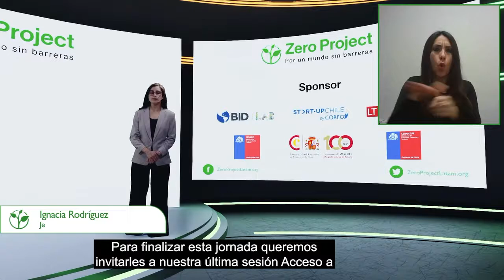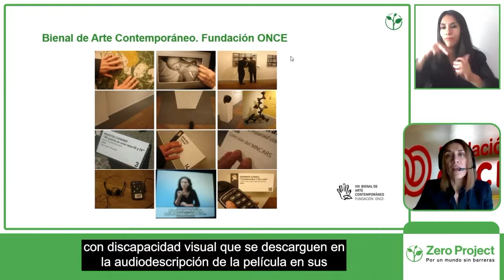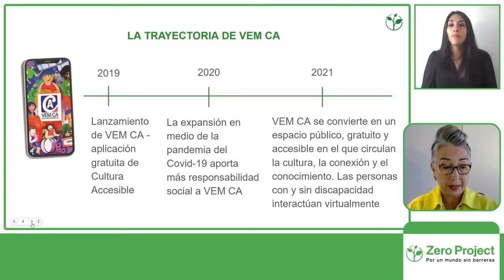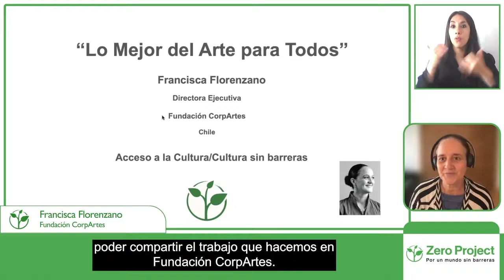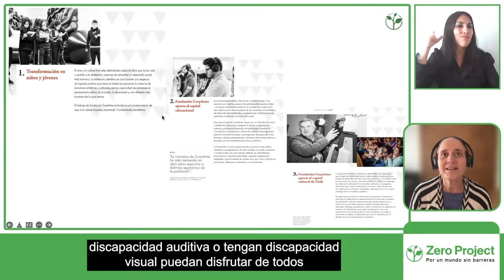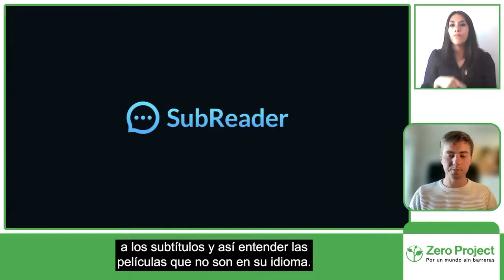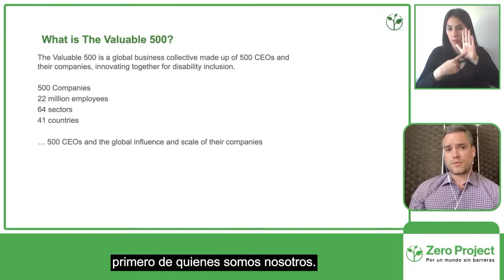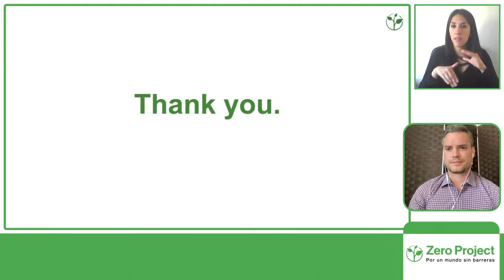Day 2 Session 5 Access to culture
The experts will analyse different ways of using technology to bring culture closer to all the requirements of the community.

Moderator:
Sonia García-Fraile ( Bienal Fundación ONCE)
Speakers:
Claudia Werneck (Escola de Gente)
Francisca Florenzano (Fundación CorpArtes)
Alexander Jensen (SubReader)
Stephane Leblois (The Valuable 500)